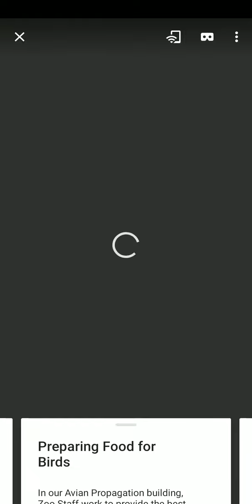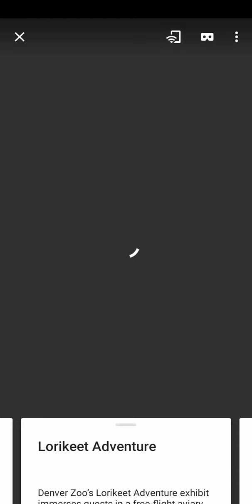The Birds of Denver Zoo